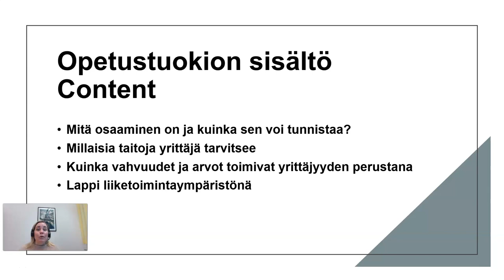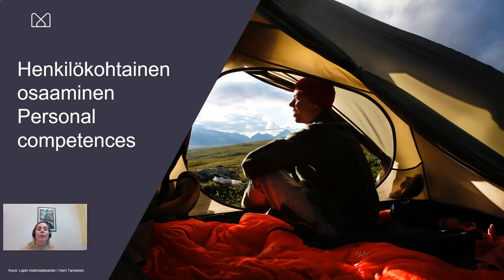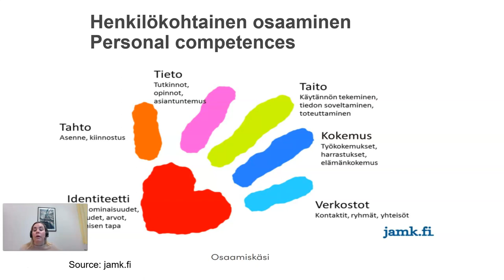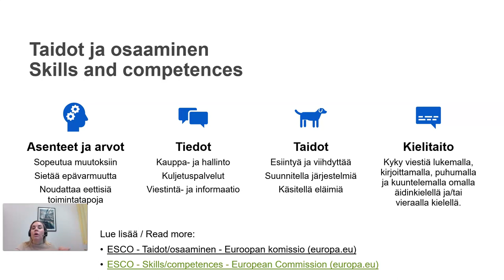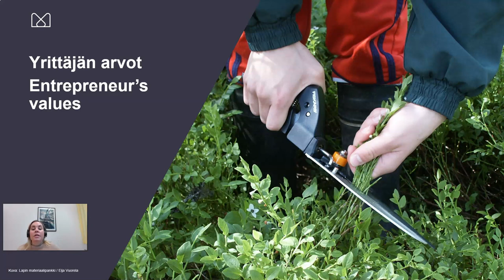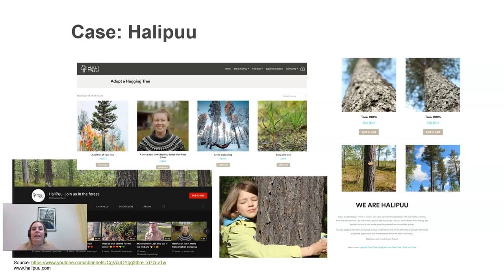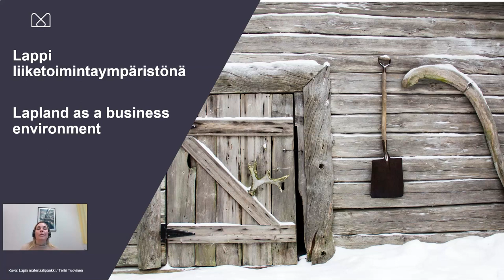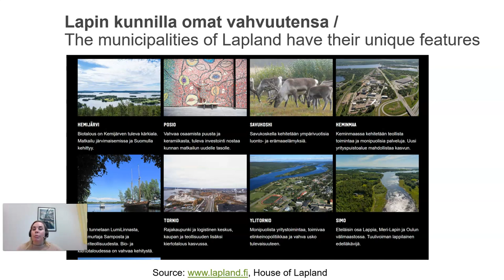Minustako yrittäjä Lappiin: Kuinka vahvuudet, arvot & intohimo toimivat lähtökohtana yrittäjyydelle?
Tämä opetustuokiovideo kuuluu Yrittäjäksi Lappiin -opintokokonaisuuden moduuliin 1: Minustako yrittäjä Lappiin (tehtävä 2.3).

00:38 Henkilökohtainen osaaminen / Personal competences
11:24 Millaisia taitoja yrittäjä tarvitsee? / Skills and competences
15:41 Kuinka vahvuudet ja arvot toimivat yrittäjyyden perustana? / Strenghts and values
27:38 Lappi liiketoimintaympäristönä / Lapland as a business environment

This video is a part of Startup Lapland online studies. You are welcome to start and complete the free online studies

EU-rahoitteisessa Yrittäjäksi Lappiin MOOC -hankkeessa toteutettiin kaikille avoin verkkokurssi Yrittäjäksi Lappiin (5 op) vuosina 2021–2023. Verkko-opintojen kohderyhmänä ovat korkeakouluopiskelijat ja yritystoimintaa Lappiin suunnittelevat henkilöt.